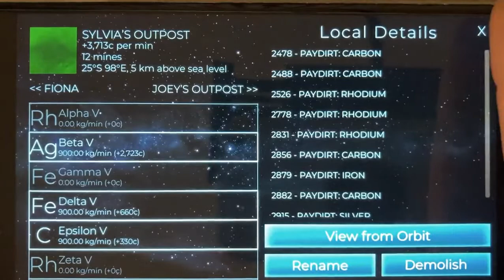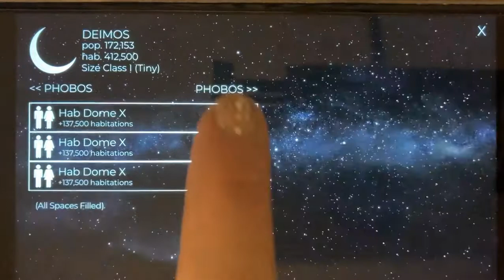TerraGenesis Daughters of Gaia EmpathyHeals first campaign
My first TerraGenesis campaign (I don't know what I'm doing).